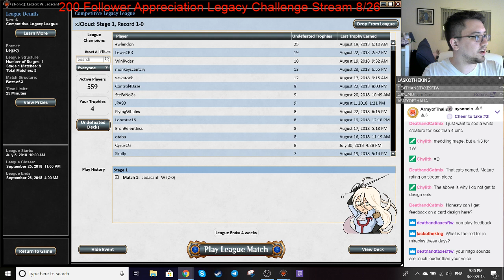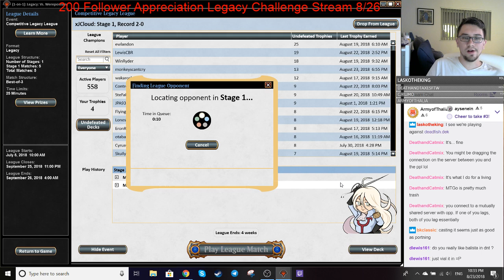Legacy WW D&T League (Pt 3 of 4) 8/23/18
We jam some legacy d&t, in a stream plagued by random internet connection drops and a lot of bad beats. Cut into 4 sections because the internet dropped out 3 times, sorry for the inconvenience.